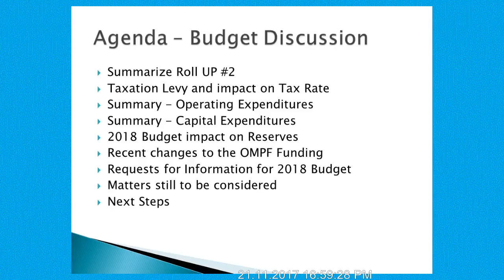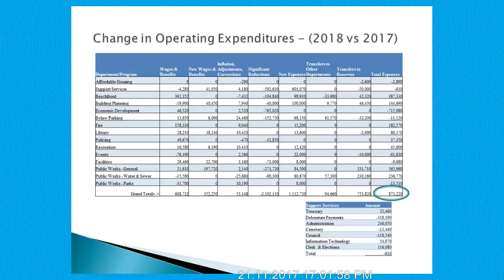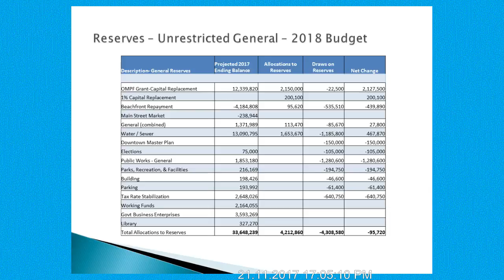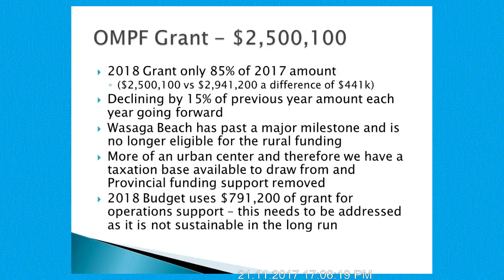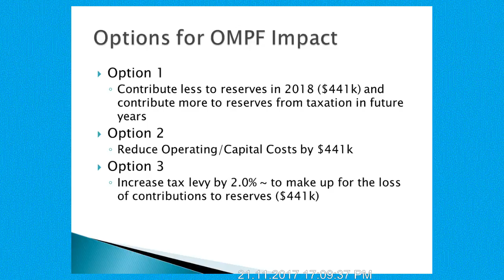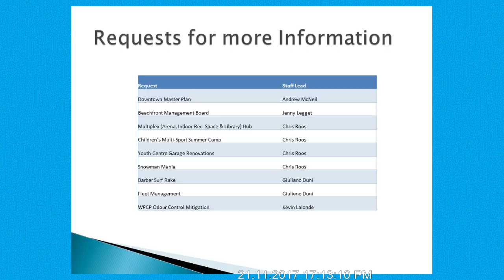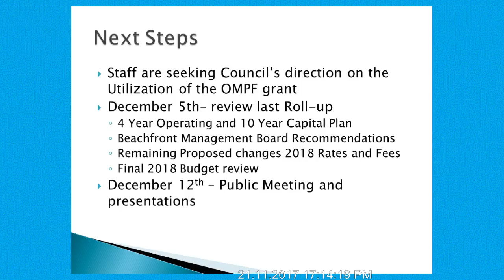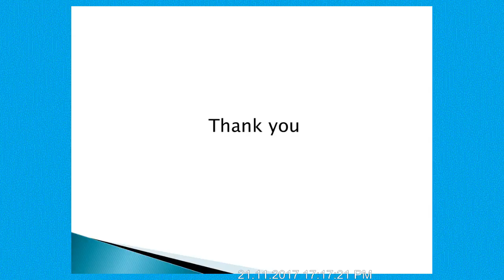Committee of the whole, Nov 21, 2017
Live Streamed Wasaga Beach Committee Meetings 2017